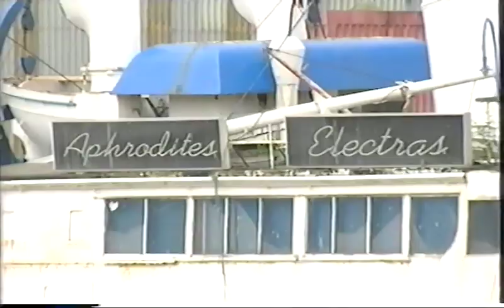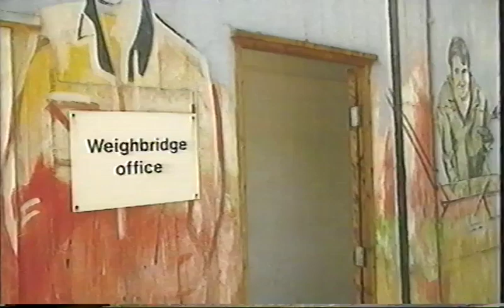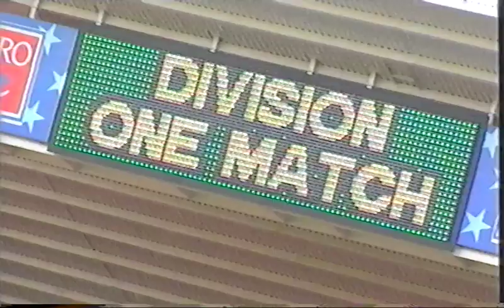BBC Against the Grain - Episode 2